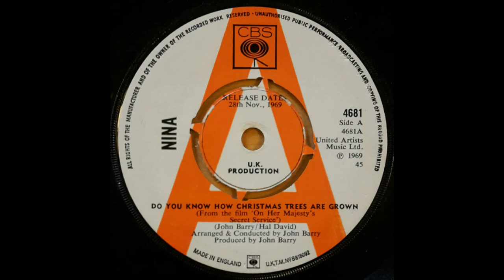Nina - Do you know how Christmas trees are grown (acapella)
Voici la version acapella du titre Do you know how Christmas trees are grown?, issu de la bande-originale du film Au service secret de Sa Majesté (1969).
Cette version n'est pas l'originale, je l'ai récupérée grâce à un système de dévocalisation.